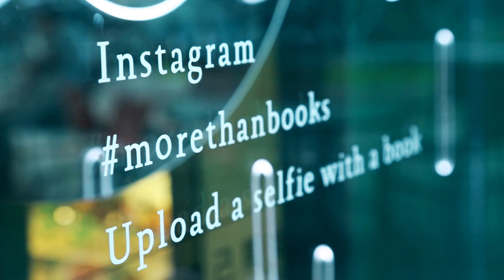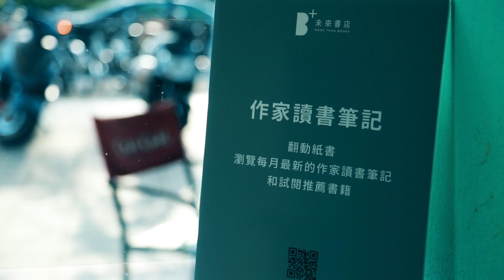博客來 未來書店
未來書店
from now to future
從閱讀自己開始